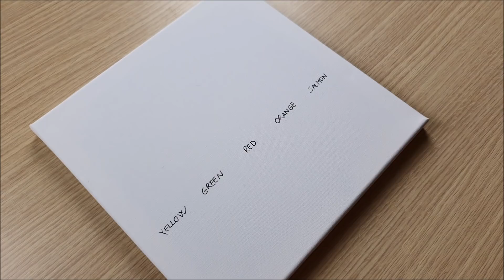KING ART N 99 AUTUNNO ABSTRACT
Artina Set 24 Colori 500ml Acrilici
Artina Set 30 Pennelli
Rotolo tela pittura 80cm x 10mt
24 Tubetti Colori 12ml
Bianco Acrilico 250ml
Artina 6 Colori Acrilici 120ml
Artina 10 Colori Acrilici 120ml
Artina 24 Colori Acrilici 120ml
Set pennelli 12pz
Set pennelli 6pz
Set pennelli 9pz
Set pennelli rotondi 6pz
Set pennelli 3pz
Set pennelli a ventaglio 6pz
Pennelli set 13pz
Rullo in gomma dura
Cavalletto grande in legno
Colore Acrilico Gel Trasparente
Vernice UV Fluo
Lampada UV
Tele 30x30
Colori fluorescenti 600ml
Vernice trasparente
Gel 250ml
Lampada UV